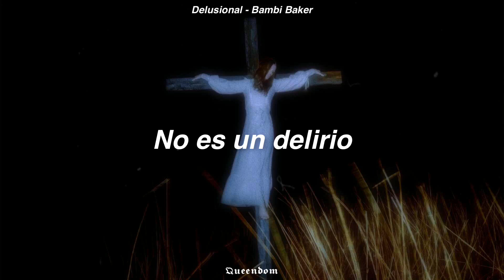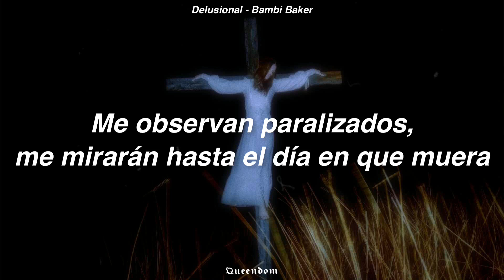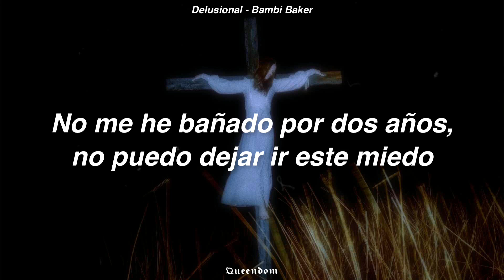Bambi Baker - Delusional // Sub Español